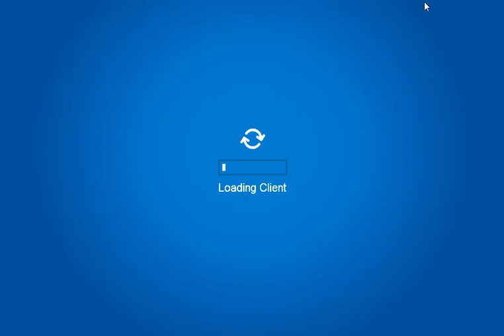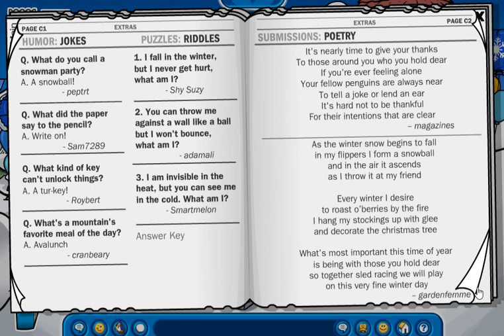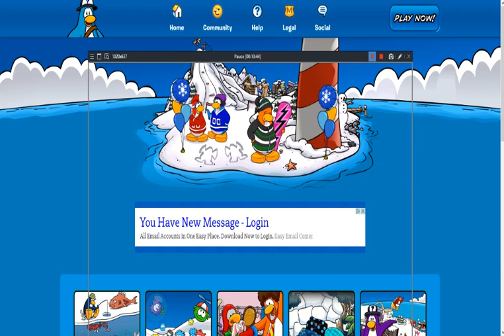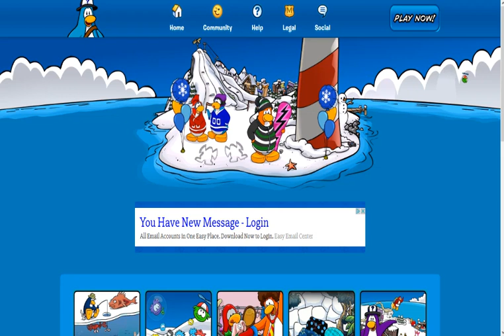Club Penguin Rewritten: Winter Party 2019 Walkthrough! :D November 20,2019!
THE WINTER PARTY CAME OUT A DAY EARLY!!! :D

IN THIS VIDEO I SHOW YOU WHAT THE PARTY HAS TO OFFER!!! :D